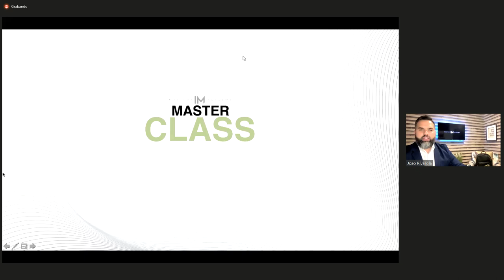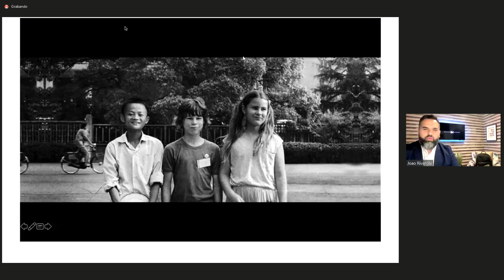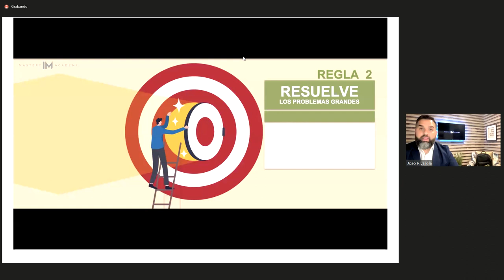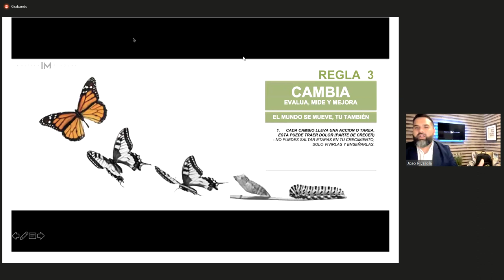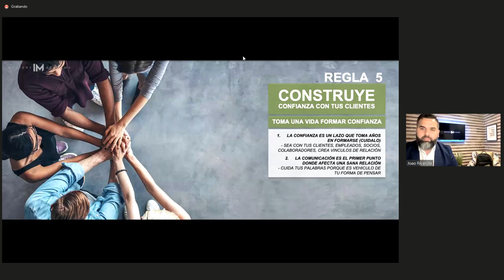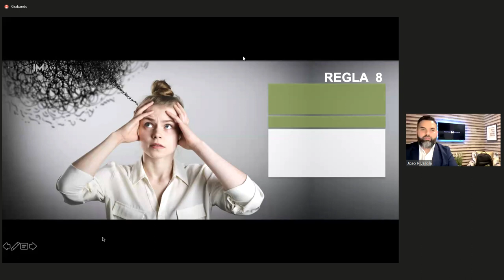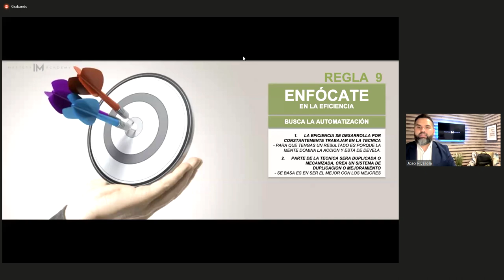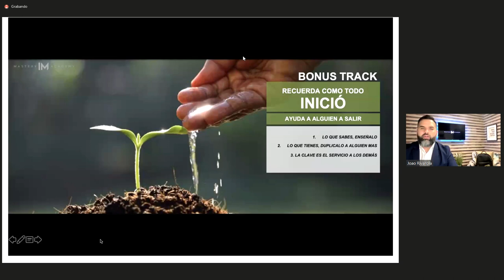10 REGLAS PARA EL EXITO EN TU VIDA JACK MA By JOAO RIVAROLA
Viernes de Master Class, hoy tenemos al gran Joao Rivarola Chairman10 de la compañía dándonos una catedra de información de valor, esta vez el tema esta basado en un audiolibro y entrevista a una do los hombres mas ricos del mundo Jack Ma titulado las 10 10 REGLAS PARA EL EXITO EN TU VIDA por JACK MA.